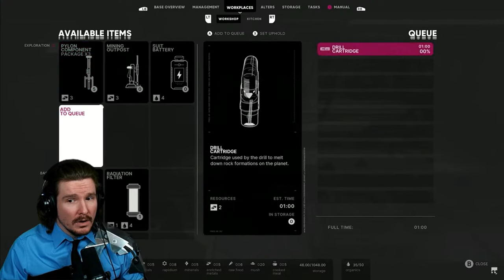My First Look At The Alters || Future CEO's Reaction